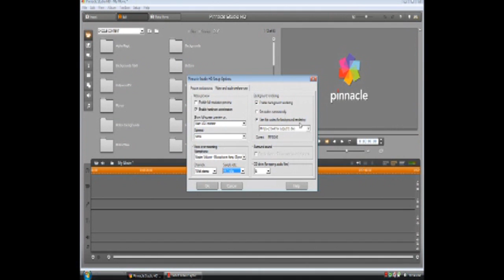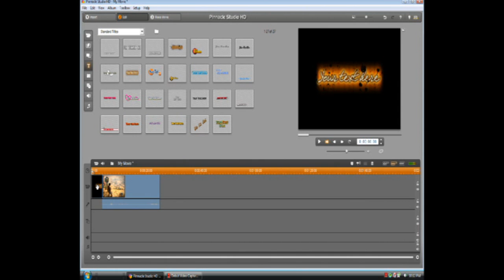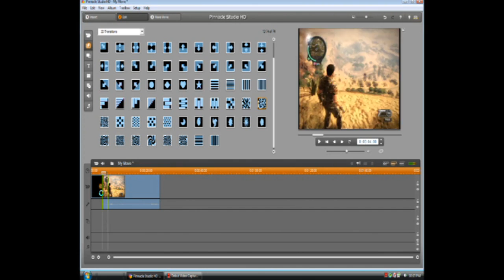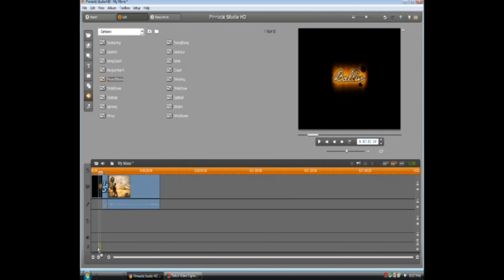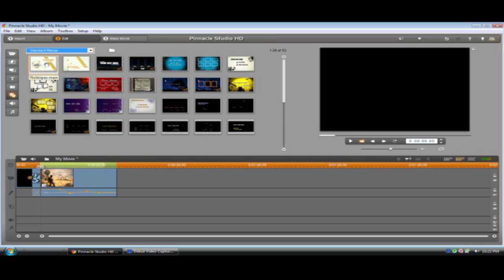Pinnacle Studio 14 Tutorial